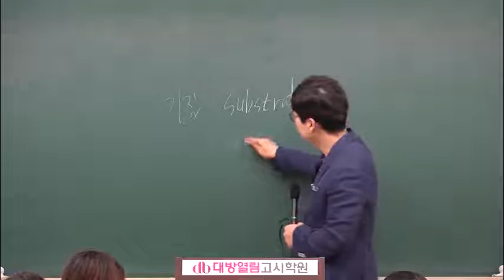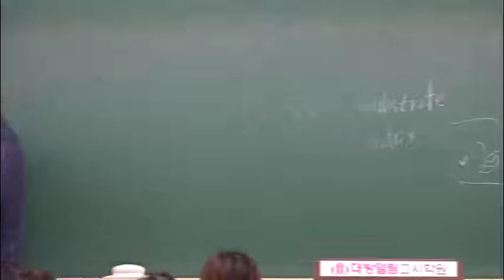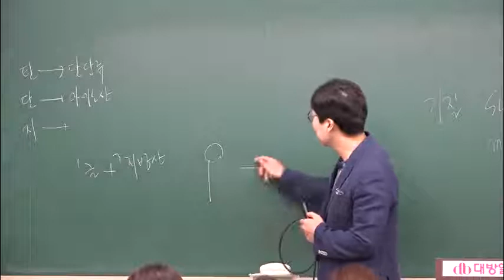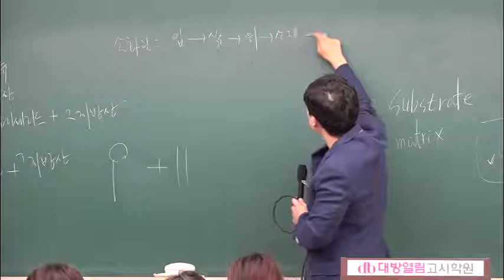2020 서울시 간호직공무원 인강 공무원 생물 최정환 하이탑 생명과학 기본이론 05강